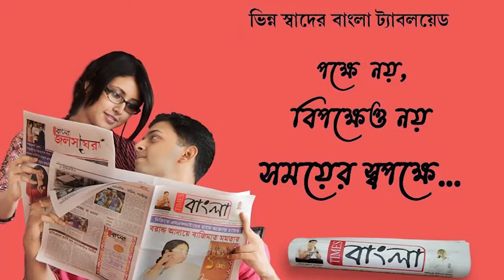পাঁশকুড়ায় বালি বোঝাই লরি নিয়ন্ত্রণ হারিয়ে সজোরে ধাক্কা মারলো খাবার দোকানে,ঘটনাস্থলে একজনের মৃত‍্যু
পাঁশকুড়ায় দীগলাবাড় এলাকায় বালি বোঝাই লরি নিয়ন্ত্রণ হারিয়ে সজোরে ধাক্কা মারলো খাবার দোকানে,ঘটনাস্থলে একজনের মৃত‍্যু